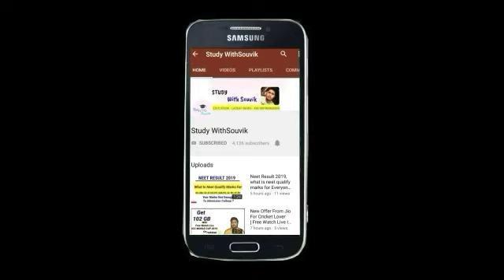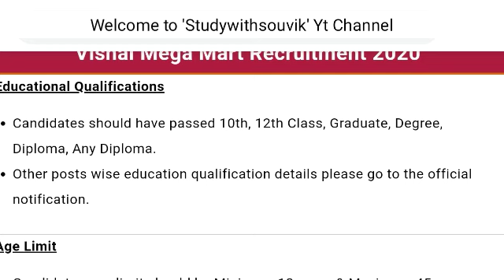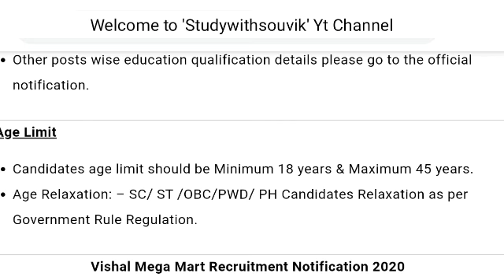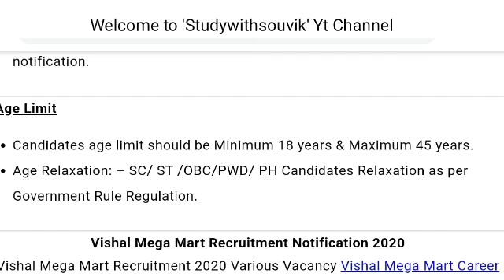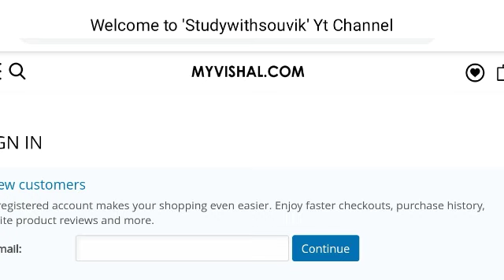Vishal Mega mart job vacancy 2020 | Private job vacancy 2020 | Job Interview, Salary, Job Kaise Paye